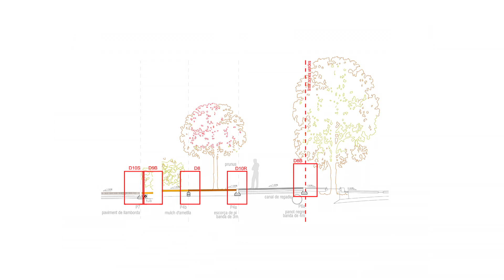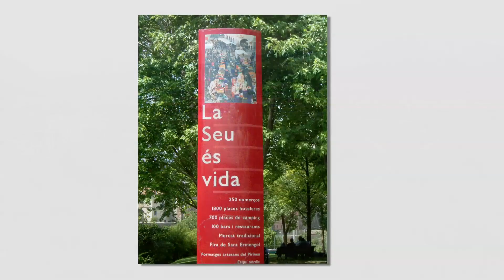Horta Valira i Parc Olímpic del Segre_ADRIANA PORTA i QUIC GANYET